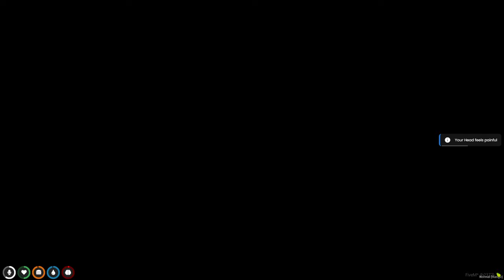BABY SKIPS SCHOOL 100 TIMES!